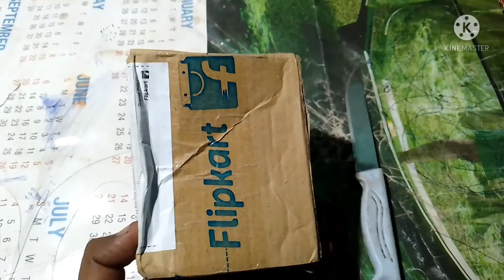My first Mick 🎤.Unboxing video.keonjhar Suman's vlogs#Odisha vloger.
I'm
a middle class boy.Belongs to the state Odisha from keonjhar.Plese support me.
please support me.God bless you all.
Have a greate day.